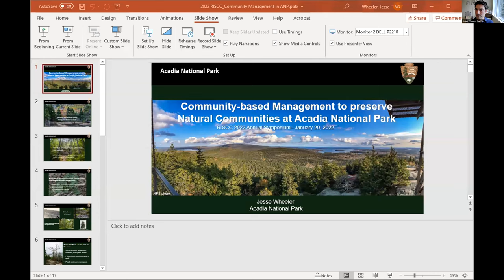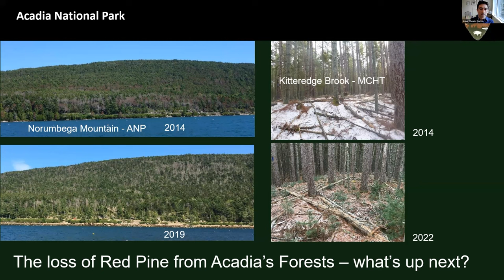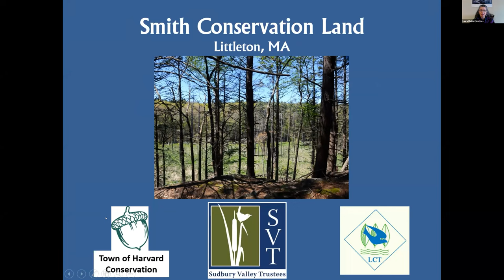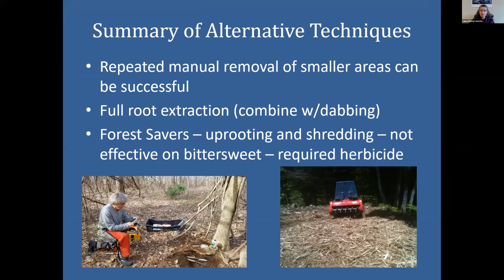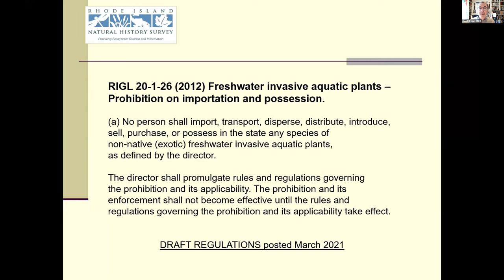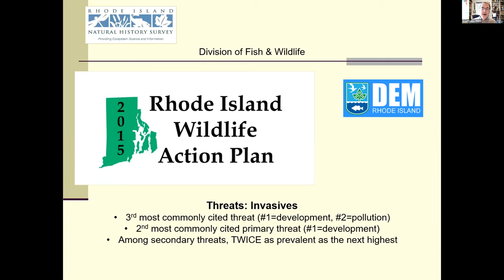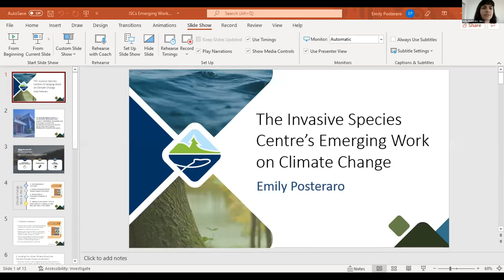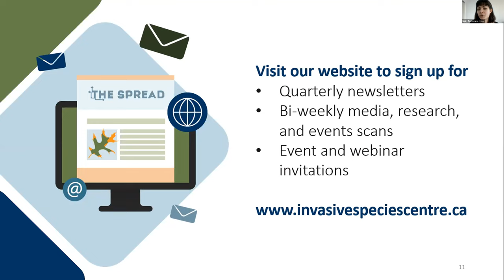Day 2: Panel Session #1 Managing across scales to reduce invasive species and climate change impacts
Moderated by Carrie Brown-Lima, Cornell University, the first panel session of the 5th annual RISCC Symposium,"Managing across scales to reduce invasive species and climate change impacts," features the following presentations/speakers:

00:00 - 16:00 "Community-based Management to preserve Natural Communities at Acadia National Park"
Jesse Wheeler, Acadia National Park

16:00 - 30:55 "Complicated Decision Making for Invasive Control"
Laura Mattei, Sudbury Valley Trustees

30:55 - 47:40 "Grasping at straws: invasives management in Rhode Island, a state with no invasives statute"
David Gregg, Rhode Island Natural History Survey

47:40 - 56:40 "The Invasive Species Centre’s Emerging Work on Climate Change"
Sarah Rang and Emily Posteraro, Invasive Species Centre

56:40 - 1:10:26 Open Q&A with all panelists